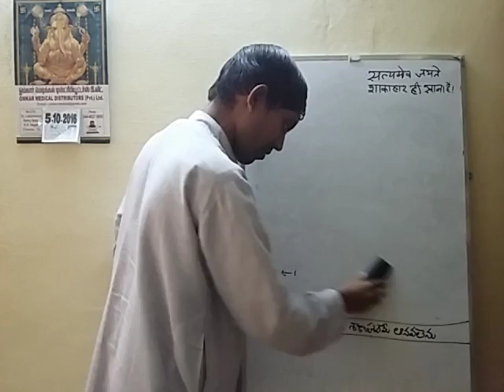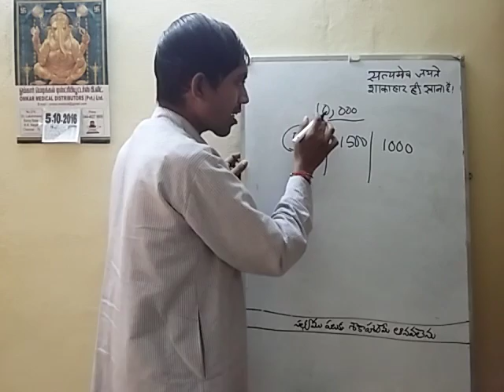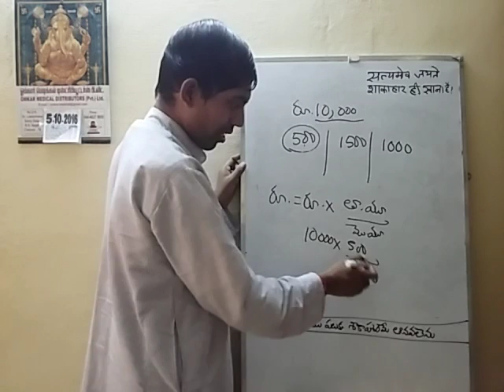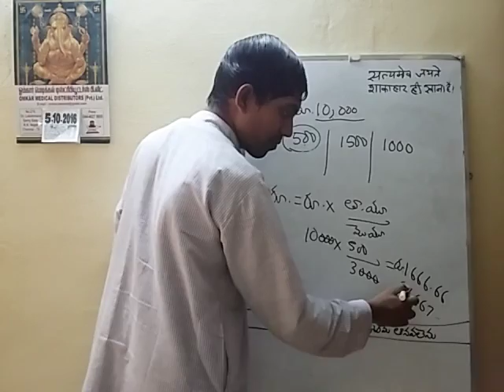నిష్పత్తి వాటా ratio proportion 20161005 080148